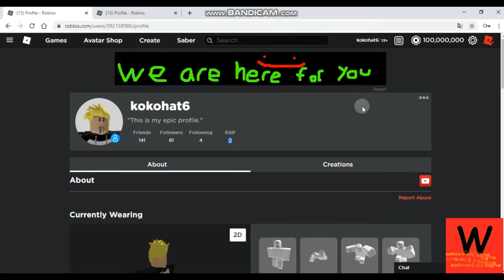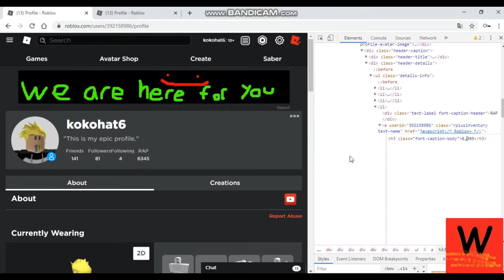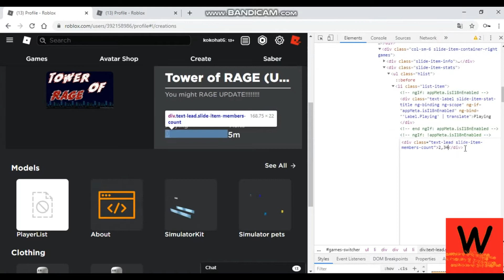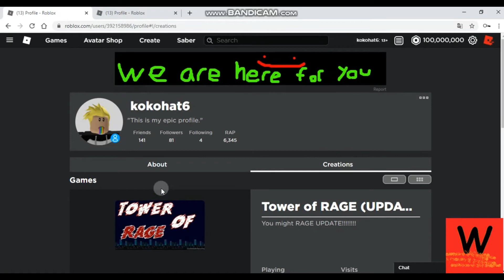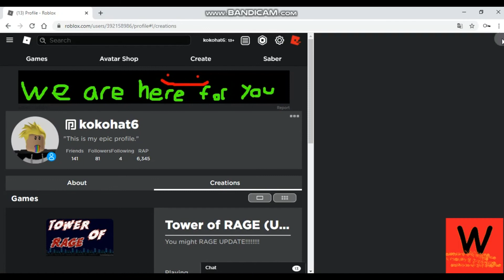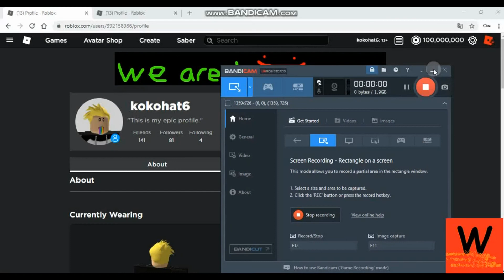HOW TO LOOK RICH ON ROBLOX (Part 2) -Whatchamacallit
Guys tell me what you think of the intro